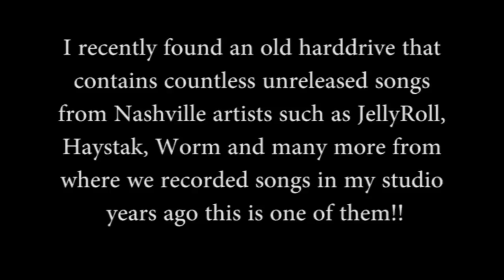" All Game " [2006] HighRolla , Young Zane , Young Inc , Brabo Gator [ Krush Lost Files ]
This song was recorded in 2006 and I found it with many others on an old hard drive that was tucked away in the basement of Krush studios!! This song was recorded mixed and mastered by HighRolla Krush and the artist is Brabo Gator. Love yall !!